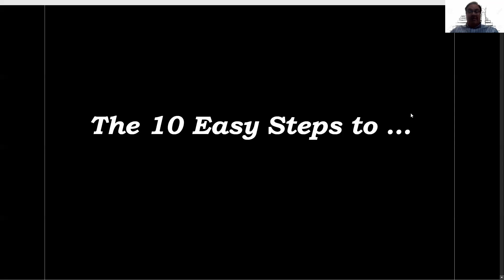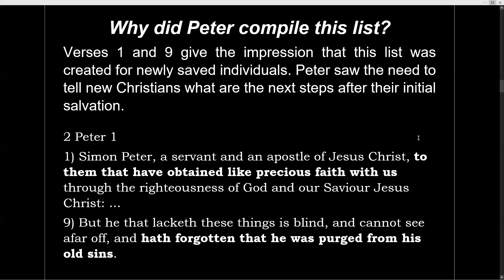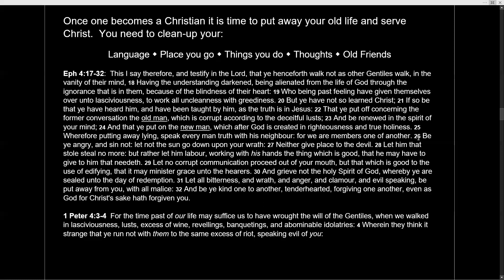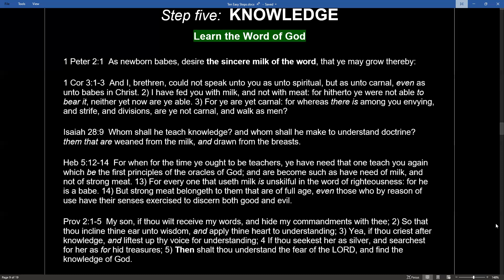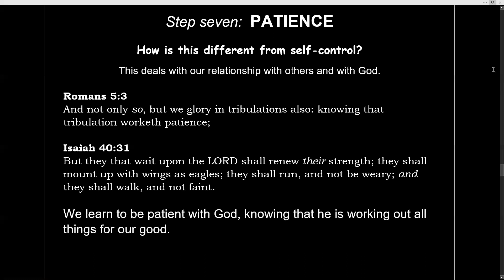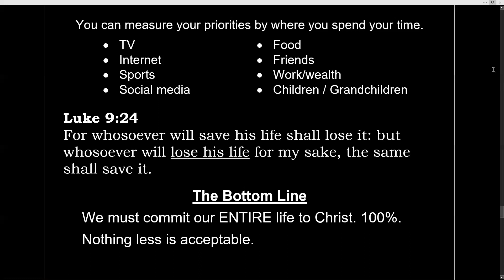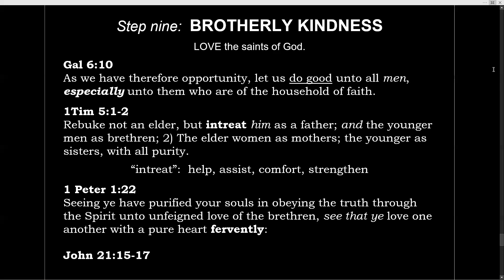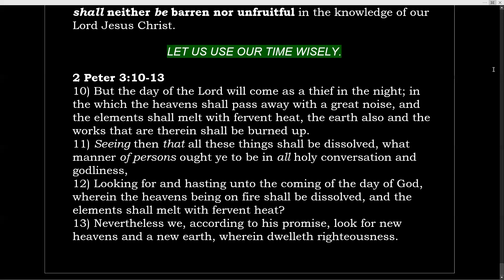The Ten Easy Steps to ....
Discuss the attributes Peter tells us to develop in our lives.